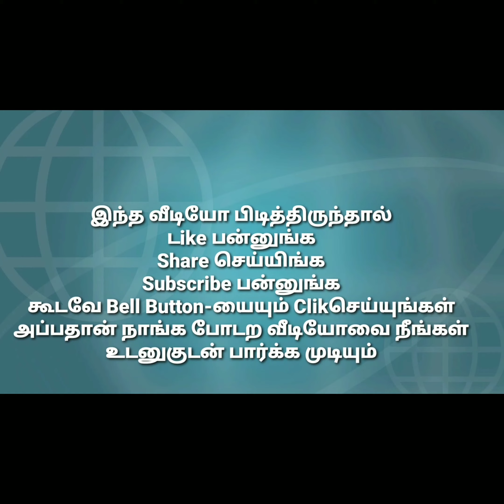Upcoming Tamil Movies, Latest Tamil Movies